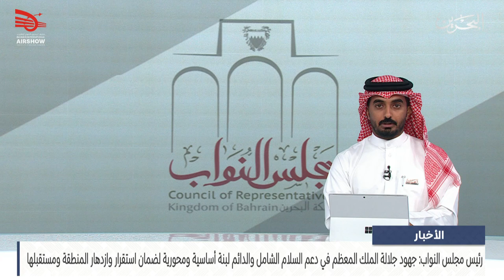الأخبار: رئيس مجلس النواب: جهود جلالة الملك المعظم في دعم السلام الشامل أساسية لضمان استقرار المنطقة